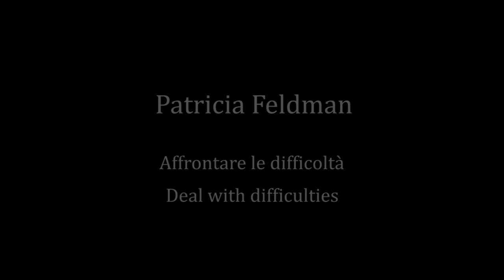Patricia Feldman - Affrontare le difficoltà - Dealing with difficulties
23/07/2018
Ritiro Satipatthana Vipassana a Pian dei Ciliegi, guidato da Charles Genoud e Patricia Feldman.
Satipatthana Vipassana Retreat in Pian dei Ciliegi, guided by Charles Genoud and Patricia Feldman. 14-28/7/2018